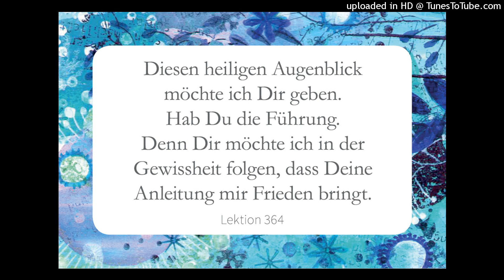LEKTION 364 Diesen heiligen Augenblick möchte ich DIR geben. Ein Kurs in Wundern Lesung 2022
Diesen heiligen Augenblick möchte ich DIR geben. Hab DU die Führung. Denn DIR möchte ich folgen, gewiss, dass DEINE Anleitung mir Frieden bringt.🙏🏻
Reiner Geist sind wir in Wahrheit, still, ewig vereint im VATER. Wir ruhen im EINSSEIN im GEISTE GOTTES, liebevoll getragen zärtlich ummantelt von SEINER tiefen LIEBE für uns.

Wir sind so geheiligt, so gesegnet, voller Licht, dass auf unseren inneren Altar leuchtet. Dort in uns erblüht die weiße Lilie, die Blume der Vergebung, so mächtig.

Die GROßEN STRAHLEN vereinen sich zu einem GROßEN STRAHL, das CHRISTUSlicht, dass durch jeden von uns wirkt. Der HIMMEL in uns ist weit offen, das Herz tief berührt, das Vertrauen in GOTT fundamental.

Reiner Geist sind wir, heilig und vollkommen, der immerwährende SOHN GOTTES, ruhend in der SOHNSCHAFT, im EINSSEIN der stillen Ewigkeit in GOTT.

Diesen heiligen Augenblick möchte ich DIR geben. Hab DU die Führung. Denn DIR möchte ich folgen, gewiss, dass DEINE Anleitung mir Frieden bringt. Amen🙏🏻
Ein Kurs in Wundern LEKTION 364 Greuthof Verlag
Guten Morgen geliebter Lichtgefährte!💫✨
Ab dem 01.01.23 starten wieder die Lesungen zu den Lektionen und dem Textbuch von EKiW, sowie die beständigen Gebete. Die Studiengruppen für das Textbuch & dem Handbuch für Lehrer laufen einfach weiter, sowie der tägliche GOTTESdienst um 8 Uhr.
All die Links dazu findest Du in der folgenden Gaben-Liste. Darin sind all die Zugänge zu meinem Wirken zu finden. Diese Liste darf gerne gerne weitergegeben werden.

Die direkten Links zu den Lesungen stelle ich im Laufe des Tages in die Gruppen. Danke für Alles. GOTTES Segen & LIEBE. Immer Jetzt! Simone🙏🏻💓